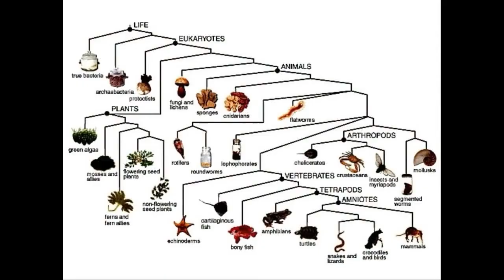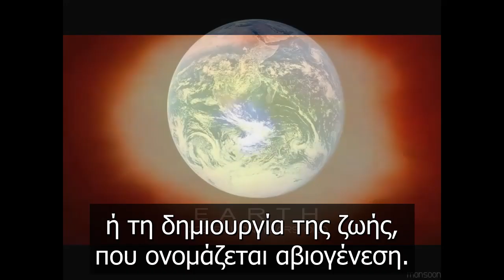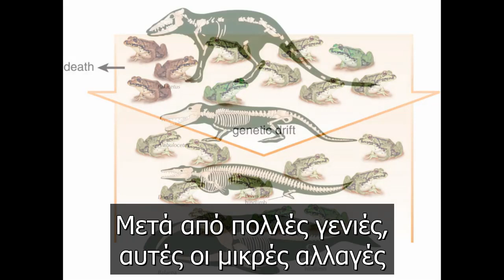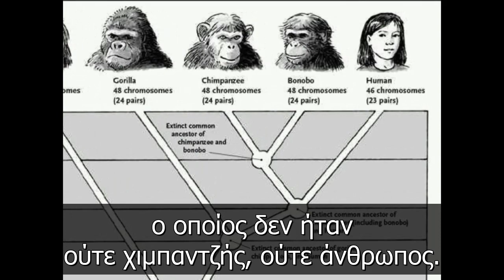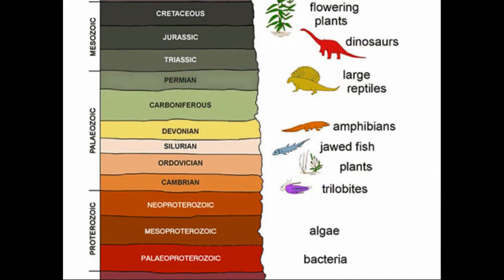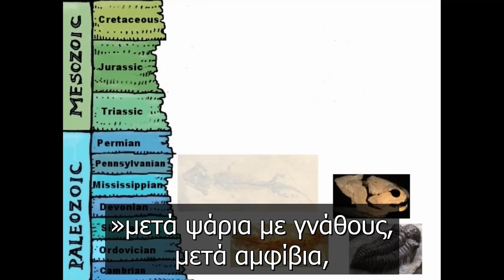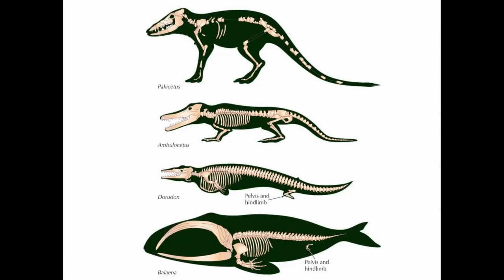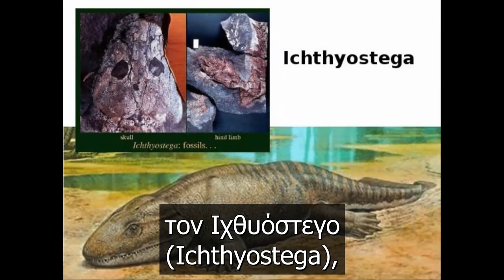VoysovReason - Η Εξέλιξη με απλά λόγια (Μέρος 1 από 4) (*HC* GR SUBS)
Η Εξέλιξη μέσω Φυσικής Επιλογής δεν είναι «απλά μια θεωρία», είναι ένα επιστημονικά τεκμηριωμένο γεγονός. Κι όμως, ακόμα και σήμερα, 150 χρόνια μετά την πρώτη διατύπωση από τον Κάρολο Δαρβίνο, μετά από 150 χρόνια ερευνών, υπάρχουν άνθρωποι που την απορρίπτουν. Η άρνηση αυτή, εν μέρη δικαιολογημένη γιατί ο ανθρώπινος νους δυσκολεύεται να συλλάβει τόσο μεγάλες έννοιες χρόνου, ενισχύεται από τις θρησκείες που προβάλλουν ως εναλλακτική και «πιο λογική» εξήγηση αυτή του Δημιουργισμού. Τον Ευφυή Σχεδιαστή δηλαδή, το ανώτερο ον (θεός) που τα έφτιαξε όλα με σοφία και σύνεση και δεν άφησε τίποτα στην τύχη.
Στο βίντεο που ακολουθεί παρουσιάζονται έξι διαφορετικές και ανεξάρτητες γραμμές αποδεικτικών στοιχείων που η κάθε μία ξεχωριστά αποδεικνύει την Εξέλιξη μέσω Φυσικής Επιλογής ενώ ταυτόχρονα αναδεικνύει τα σφάλματα και τις αστοχίες του Δημιουργισμού.

Μέρος πρώτο: Εισαγωγή στην επιστημονική θεωρία της εξέλιξης μέσω φυσικής επιλογής - Απολιθώματα

Απόδοση διαλόγων: Alkis Mavridis
Τεχνικός έλεγχος - Διορθώσεις: IPOTITLUS HEMIEPAGGELMATICUS
Επιστημονική επιμέλεια: Άννα Ρούσου